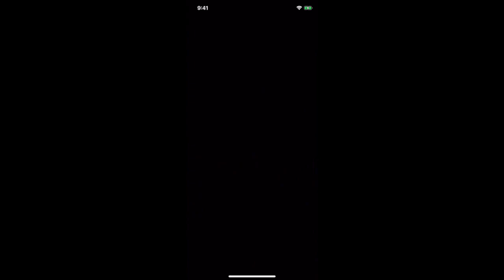【グラサマ】ついに超神具が実装された！！！＃５１２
途中勘違い続いててごめんなさいm(__)m